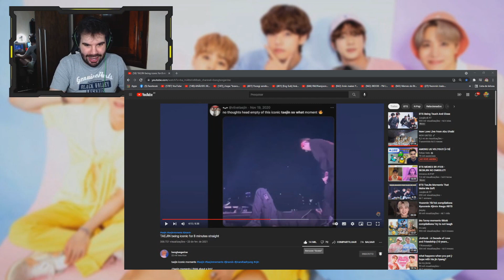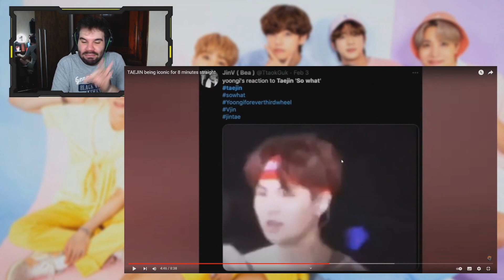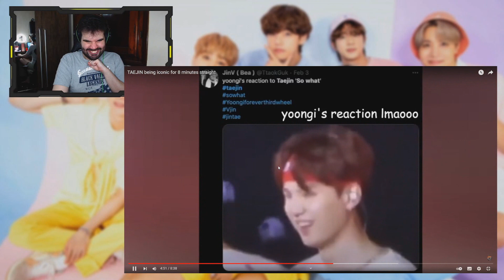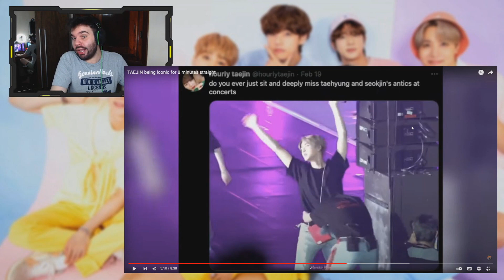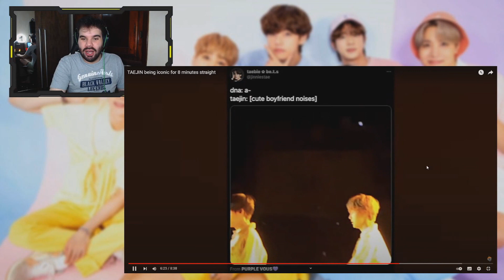TAEJIN EM MOMENTOS QUE TALVEZ VOCÊ NÃO TENHA VISTO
Hoje trouxemos um vídeo de TaeJin com momentos do nosso TaeTae e do nosso Jin em situações muito fofas e amorosas. Será que surtei com tanta fofura? É o que iremos conferir no vídeo de hoje. Mas antes de você tirar suas conclusões por causa do título e da capa do vídeo, peço que assistam primeiro o vídeo antes de darem hate. E lembrando que pessoas que trouxerem ódio nos comentários, serão banidos do nosso canal. Lembrando que aqui no canal teremos vídeos todos os dias em 3 horários, sendo eles, meio dia, 6 horas da tarde e 9 horas da noite.

ɪɴsᴛᴀɢʀᴀᴍ ɪɴᴅɪᴠɪᴅᴜᴀʟ:

↠ Tuty: @eituty
↠ Vini: @zvinigarcia